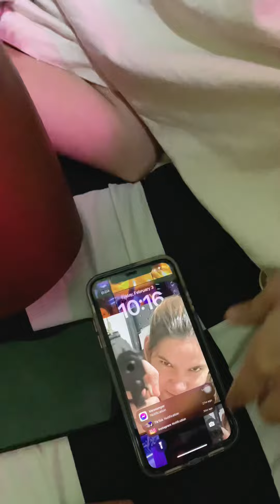ADVANCE VALENTINES GIFT | PRINCESS THEA